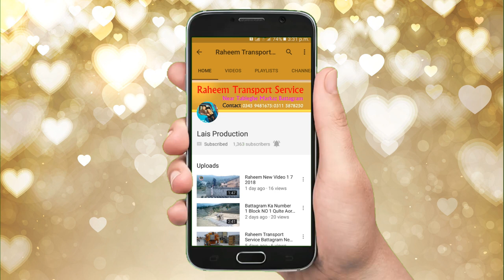The Beautiful Valley Of Battagram 2018 Battagram New Video/27/7/2018 Kohani Battagram HD Video 2018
Battagram HD Video 2018

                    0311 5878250